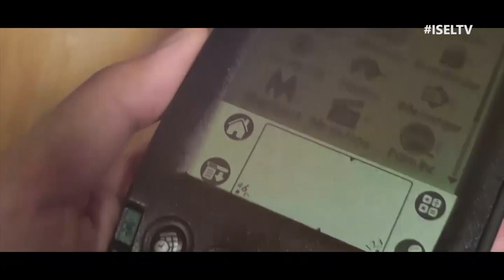Isel TV - Dr. Adolfo M. García - "El Lenguaje Humano"